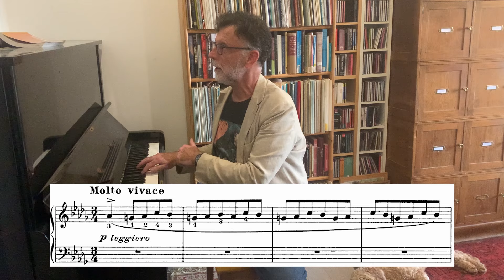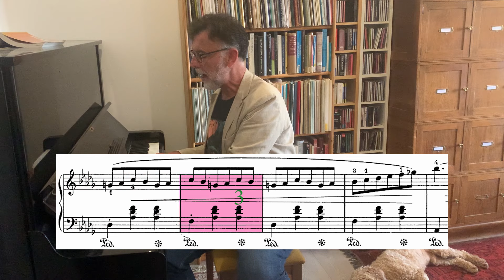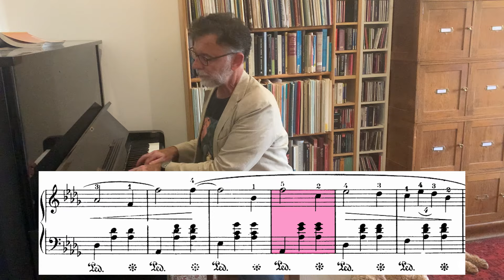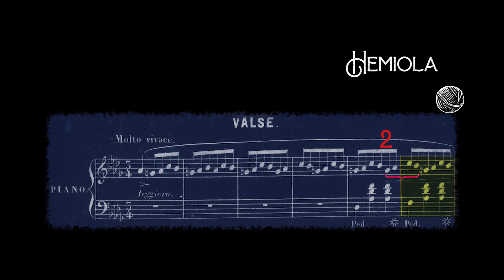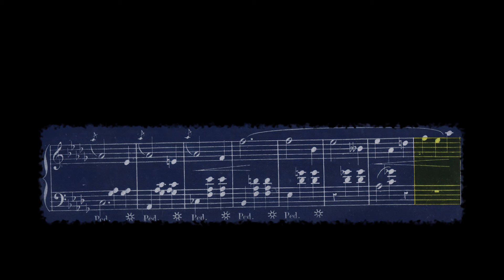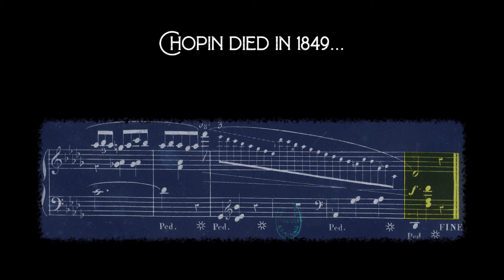Unmasking Chopin's Minute Waltz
0:33 Introduction.
1:45 The minute waltz in a minute.
2:52 a short analysis.
4:00 hemiola rhythm.
4:52 “A portrait of a waltz”
5:26 The influence of Italian opera.
6:00 Chopin’s playing.
7:20 The year 1847 and George Sand.
8:00 Lucrezia Floriani.
9:41 A proper performance with animated analysis

A while ago, in the early days of this channel, we posted a short video of Matthew King attempting to play Chopin’s Minute Waltz in a minute, to celebrate our first thousand subscribers. It was a silly party trick, which, now that we are celebrating 30K members of our wonderful and rapidly expanding community of subscribers, we have decided to repeat!

So here is Chopin’s D flat Waltz Op 64 no. 1, first played ludicrously quickly, followed by a more sober discussion about its background, and then a second performance (with some analytical animation). According to a contemporary account, “Chopin especially liked Broadwood’s Boudoir cottage pianos of that date (1848), two-stringed, but very sweet instruments, and he found pleasure in playing on them.” The piano used for the recording, at the end of this video, is an old English Daneman upright, somewhat equivalent in sound to the 'Broadwood Boudoir cottage pianos' that Chopin apparently admired.

A huge thank you to our loyal and generous patrons and subscribers, and also to new subscribers who have recently joined the channel.

Chopin: Waltz in D flat Op 64 no. 1 (1847).

Pianist: Matthew King (Two performances - the first very silly and the second one more serious)

The quotations used in the video come from 'Chopin: Pianist and Teacher' by Jean-Jaques Eigeldinger

You can read more about Chopin, Sand and her novel, 'Lucrezia Floriani’